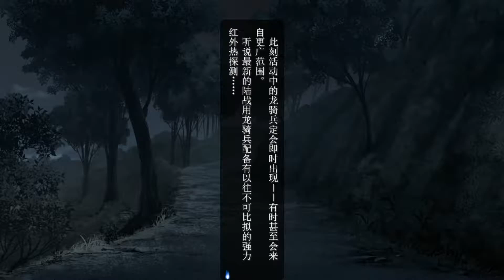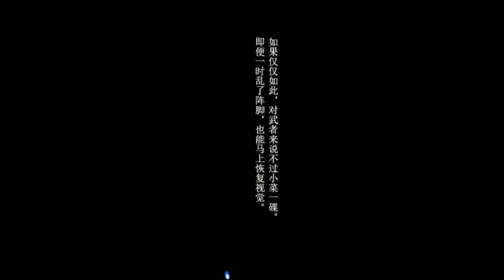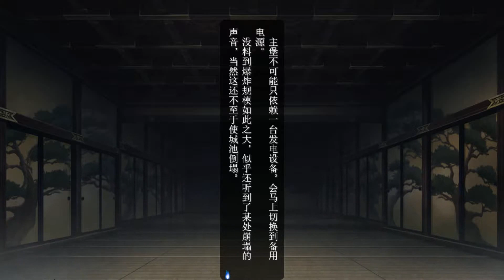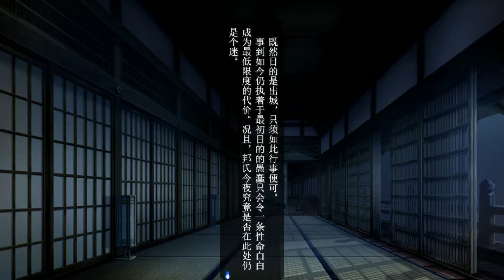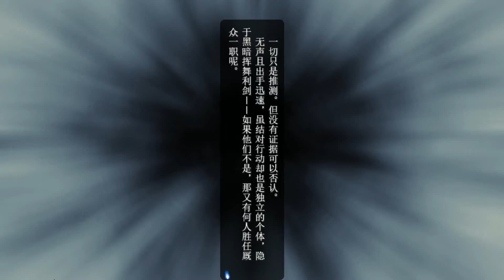《裝甲惡鬼村正》第六章 英雄篇 #6-13 粉碎的紫羅蘭